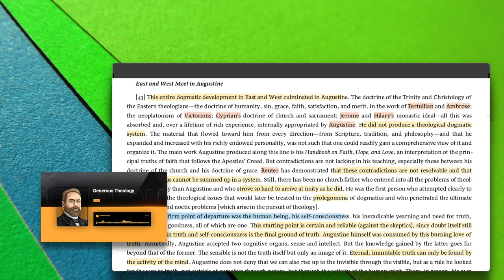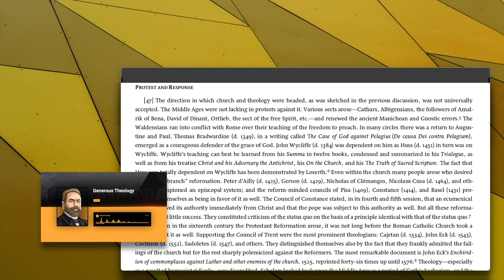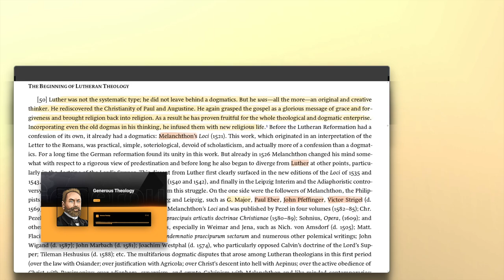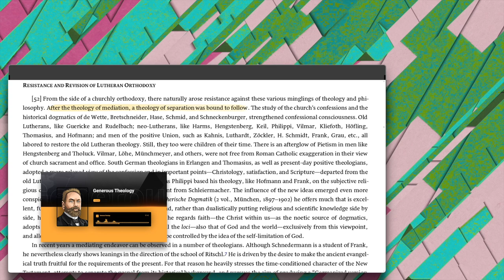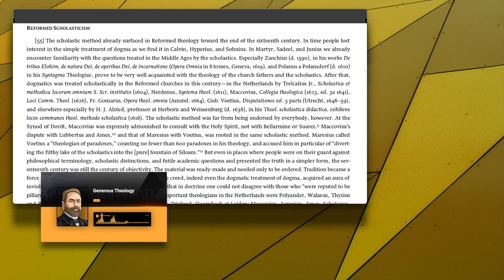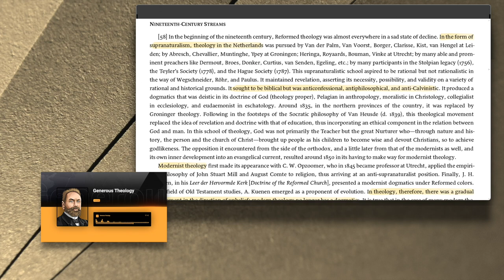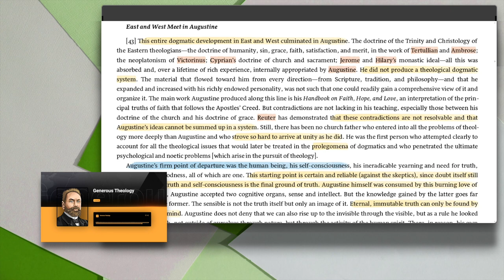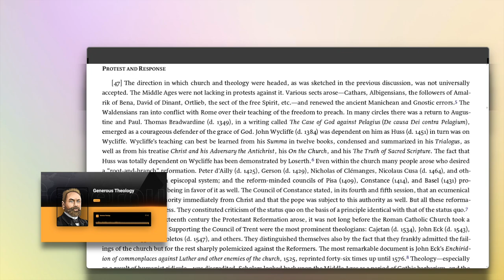Special Revelation - from Bavinck's Reformed Dogmatics, v01 - Generous Theology 128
Chuck and Brock discuss the material from Chapter 11, "Special Revelation" from Bavinck's Reformed Dogmatics, Vol 1.